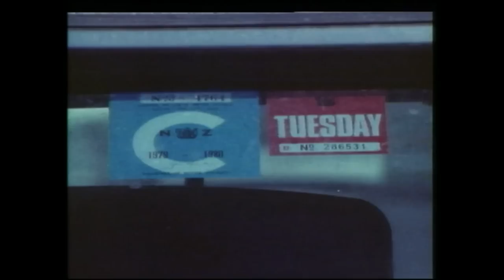Is a recession coming?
Are we heading for a recession... and what exactly does that mean for the everyday Kiwi?